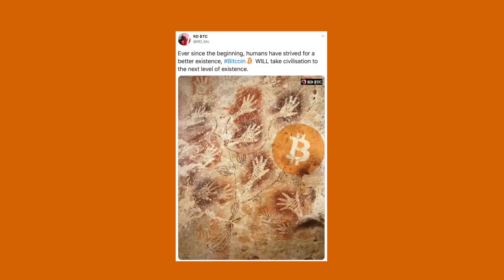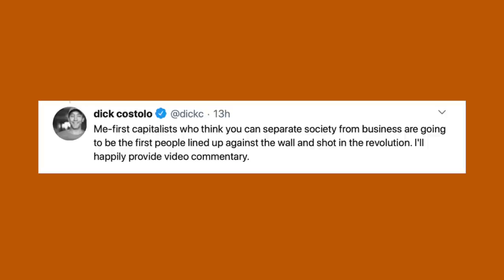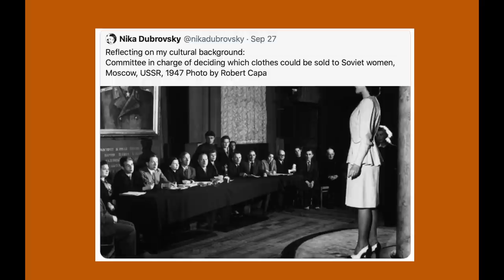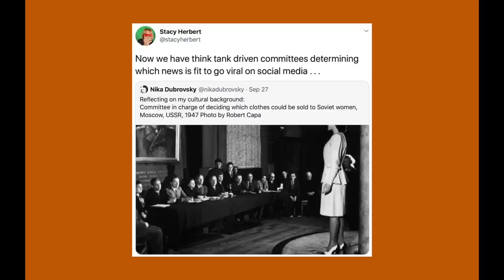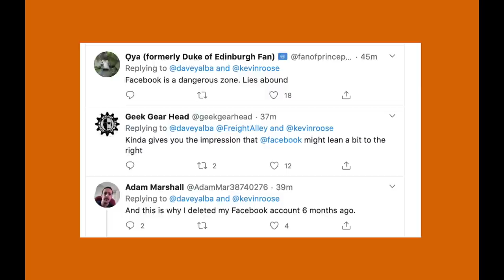Orange Pill [OP8] - In The Beginning There Was Code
Max and Stacy look at the new 'in the beginning' of the post fiat age. In the beginning there was code, cypherpunks write code. As every beginning has an end, so too is consciousness shifting and old ideas going out and new ones coming in. There is no free milk, however, and so people are stranded on little islands of idiocy and they don't know how they got there because of the shipwreck of their reality stranded them there. Society is standing on a melting ice sheet as the ecology of discourse evaporates and you have to make your own bottle with bitcoin because you have to feed yourself.

Max and Stacy chat to Adam Curry of the No Agenda podcast. They discuss the future of podcasting in which you don't need to go viral on Twitter to succeed, uou just need a hundred people who want to listen and you've got a career. They remember Kony2012 - the watershed moment in our disassociation with ourselves and how audiences have moved on beyond such obvious manipulation. The conversation wraps with a look at bitcoin and how people will have to learn how inflation and deflation work.

Abe Cambridge of TheSunExchange.com wraps up the episode with a look at solar powered blimps!